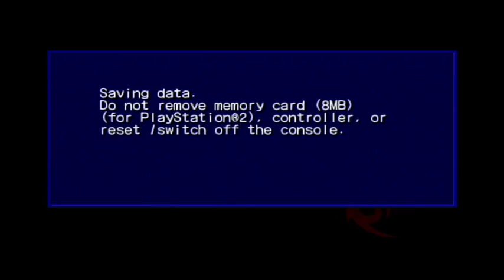LP Shadow the Hedgehog - Parte 6: Castelos e Cidades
De todos os locais que o Eggman podia ter como esconderijo secreto, certamente este é o mais pitoresco. Entretanto, a invasão alien prossegue a um ritmo bem acelarado e o presidente é obrigado a fugir antes da sua cidade virar pó.